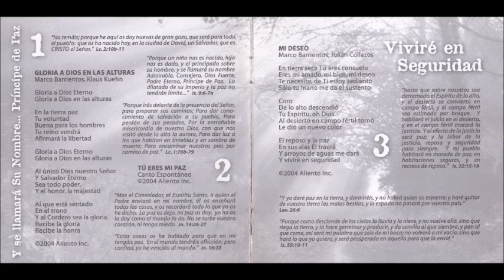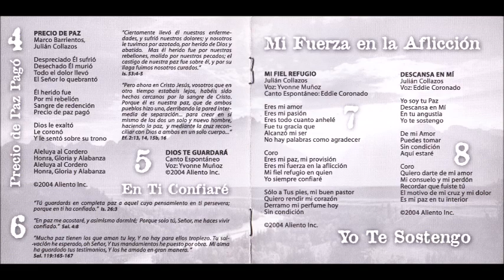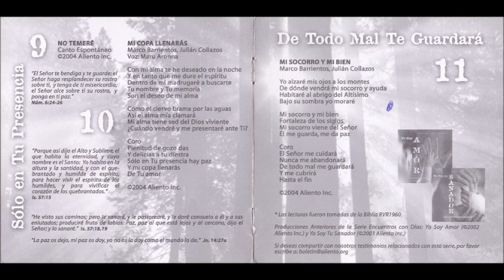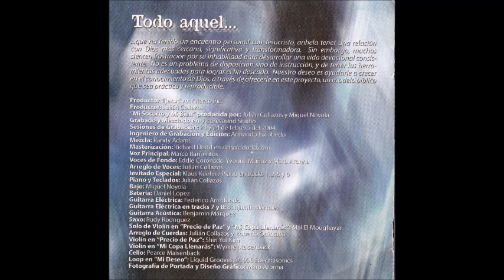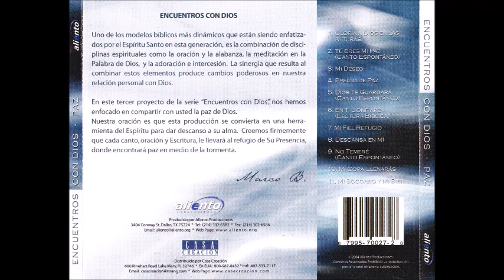Marco Barrientos Mi Copa Llenarás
Canción: Mi Copa Llenarás
Intérprete: Maru Aronna
Album: Encuentros Con Dios - Yo Soy Tu Paz
Año: 2004
Compositor: Marco Barrientos y Julián Collazos